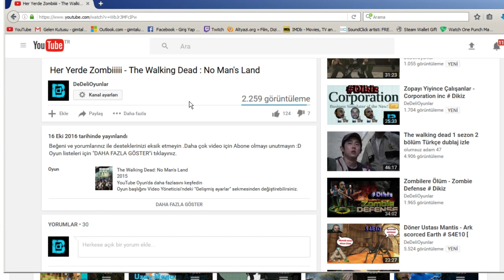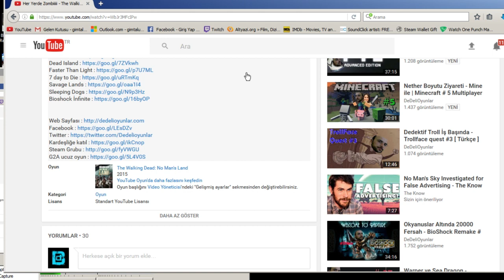Metriacanthasaurus Turnuvası - Jurassic World # 155